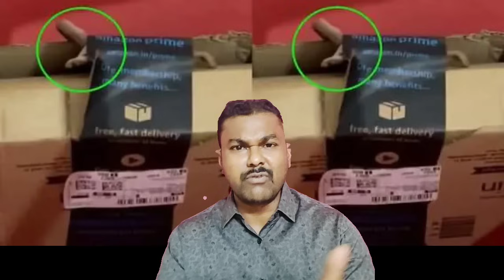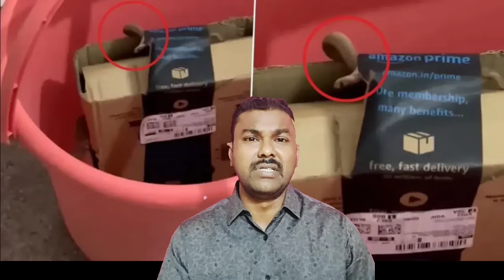High Alert to Online Orders and Delivery: ఏదైనా తింటూ ఉంటే ఈ వీడియో చూడకండి || Journalist SivaPrasad